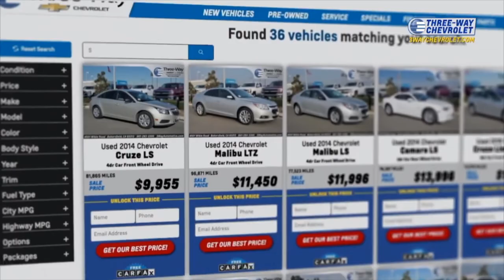11/15 Renegade Report with Sandi Taylor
11/15 Renegade Report with Sandi Taylor